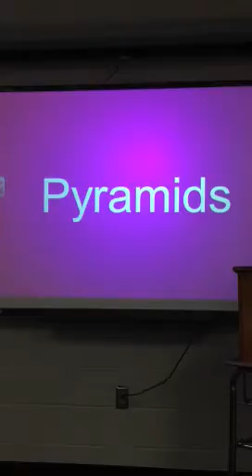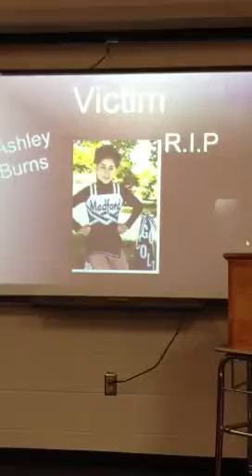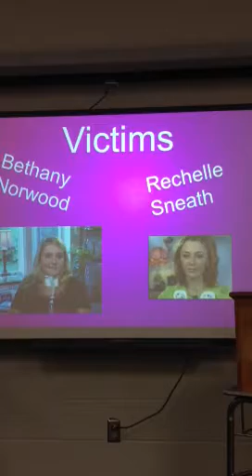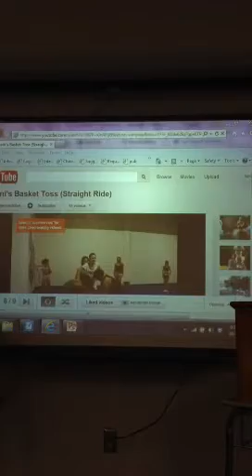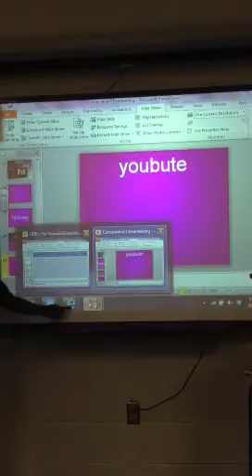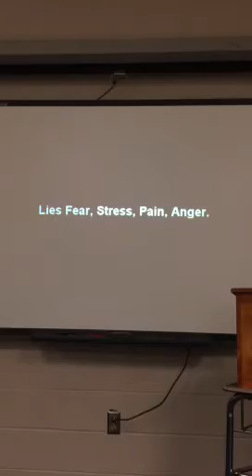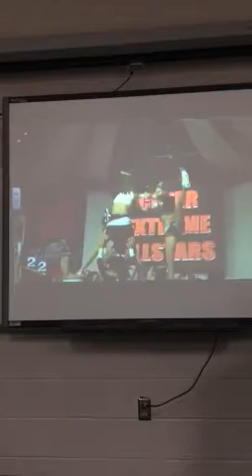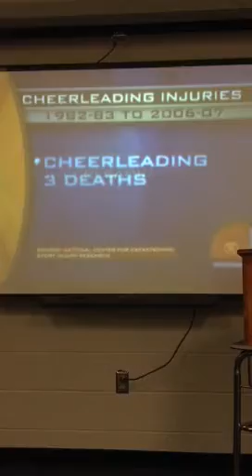Savannah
Speech value